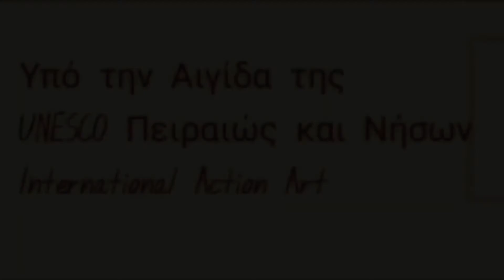2020 Μ.Χ. Vol. XVIII (σειρά μικρού μήκους 2020) eng subs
Hosted by @𝐋𝐈𝐅𝐓-𝐎𝐅𝐅 𝐆𝐋𝐎𝐁𝐀𝐋 𝐍𝐄𝐓𝐖𝐎𝐑𝐊 2020 Μ.Χ. (σειρά 2020 μ.Χ.) των Δημητρίου Γαϊτάνη και Λεονάρντο Θίμο.

Νοέμβριος 2019, κάπου στην Ελλάδα εμφανίζεται Ένας Προφήτης που ψάχνει να βρει το δρόμο της επιστροφής…

Εμφανίζονται:

Δημήτριος Γαϊτάνης

Λεονάρντο Θίμο

Συντελεστές:

Μακιγιάζ-Βοηθός Σκηνοθέτη/Υπεύθυνη Παραγωγής: ΖΩΗ ΓΚΑΪΔΑΤΖΗ
Κάμερα: Δημήτριος Γαϊτάνης, Σπύρος Ποταμίτης, Λεονάρντο Θίμο
Κουστούμια: ΛΕΟΝΑΡΝΤΟ ΘΙΜΟ
Creative Designer: Nick Yianneas

Σενάριο-Μουσική: ΔΗΜΗΤΡΙΟΣ ΓΑΪΤΑΝΗΣ

Μοντάζ-Σκηνοθεσία:

ΔΗΜΗΤΡΙΟΣ ΓΑΪΤΑΝΗΣ / ΛΕΟΝΑΡΝΤΟ ΘΙΜΟ

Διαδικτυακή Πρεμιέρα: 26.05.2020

Χορηγός Επικοινωνίας:

JOY Radio.gr

TheatroCinefil.gr

Υπό την Αιγίδα της UNESCO Πειραιώς και Νήσων
Υπό την Σκεπή της ΚΙΝΗΜΑΤΟΓΡΑΦΙΚΗΣ ΛΕΣΧΗΣ ΠΑΥΛΟΥ ΠΑΡΑΣΧΑΚΗ.